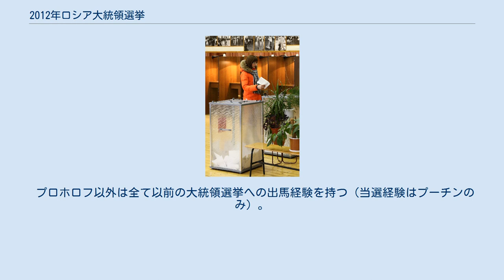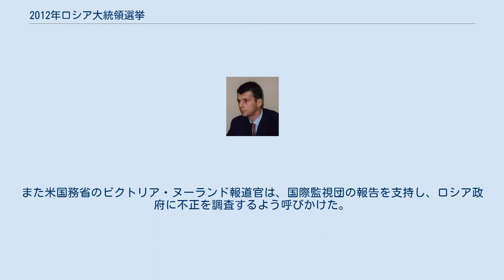2012年ロシア大統領選挙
投票の様子 2012年ロシア大統領選挙（2012ねんロシアだいとうりょうせんきょ）は、2012年3月4日に行われたロシア連邦の大統領選挙である。
ドミートリー・メドヴェージェフ大統領の1期4年の任期満了に伴い実施された。
 選挙の結果、前大統領のウラジーミル・プーチン首相が6割を超す得票率で当選を決めたが、プーチンの対立候補・反対勢力からは、選挙が公正に行われなかったとして抗議の声があがったほか、選挙監視を行った欧州安全保障協力機構 (OSCE) からは「不公平な選挙であった」と評された。
 もっとも、野党側が有力な統一候補を出せなかった影響などもあり、プーチンの勝利に対する、前年下院選時に発生したような大規模な抗議行動は起こらなかった。
 2008年年末の憲法改正により、ロシアの大統領の任期は4年から6年に延長され、本選挙の当選者より適用されることとなる。
 前年12月に行われた下院選挙では政権側による不正があったことが指摘され、このため大規模な反政府運動が起こるに至った。
このため批判の対象となっていたプーチン首相はデモ発生後、全ての投票所に監視カメラを合計9万台以上設置する考えを明らかにするなど公正さ確保のアピールに追われた。
また大統領選挙1週間前の2012年2月26日には、公平な大統領選挙の要求を目的としたデモが発生。
モスクワで「人間の鎖」によってクレムリンを取り囲み、数万人が参加した。
選挙直前の2月27日にはプーチン殺害を目論んだとして容疑者が逮捕されたとも報じられた。
 選挙戦そのものは事前の世論調査の結果からプーチンの圧勝が確実視されていたため、むしろ1回目の投票でプーチンが過半数の得票を確保できるか（二回投票制が規定する決選投票に縺れ込まないか）、また投票率がどこまで伸びるかが焦点となった。
実際にはプーチンが1回目の投票で63.60％を獲得し当選を決めた。
 なお投票の様子はウェブカメラを用いてインターネットで中継された。
このため総額1億3700万ドルをかけてロシア全土に10万台以上のカメラ付きパソコンが導入され、このうち富士通が2万5千台を納入している。
 プロホロフ以外は全て以前の大統領選挙への出馬経験を持つ（当選経験はプーチンのみ）。
 など。
 メディアを再生する 投票を行うウラジーミル・プーチンとリュドミラ夫人。
 国際監視団を派遣した欧州安全保障協力機構(OSCE)は、3月5日の選挙報告で「選挙は現首相であるプーチンに有利な条件で行われ、不公平な選挙であった」と結論づけた。
また米国務省のビクトリア・ヌーランド報道官は、国際監視団の報告を支持し、ロシア政府に不正を調査するよう呼びかけた。
 一方、当選したプーチン首相は、選挙戦への批判に対して不正はあったとし、有権者全員が理解できるよう解明する必要があると述べながらも再選挙には応じない姿勢を示した。